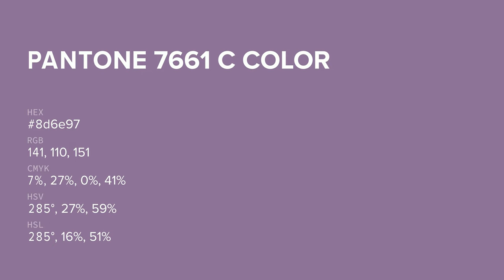color 8d6e97 hex color - Violet color - Cool color 8d6e97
What color is ? 8d6e97 hex color - Violet color - Cool color 8d6e97

Hex 8d6e97 Color Code is also known as color.